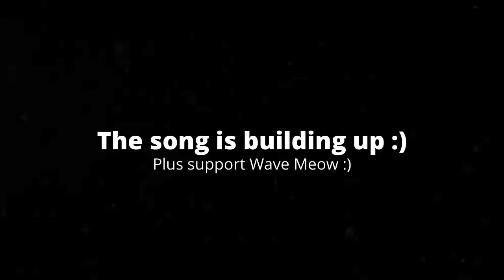[0:25] "He Became Jim Carrey!!!" Reacting To SMG4: What If Mario Was In Sonic 2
This is my Reaction to What If Mario Was In Sonic 2. Honestly it was a solid video. The plot was mostly a over simplified version of a movie that haven't seen. The jokes and gags were funny, and the characters were solid. Overall I'd give it a 7/10 a good video